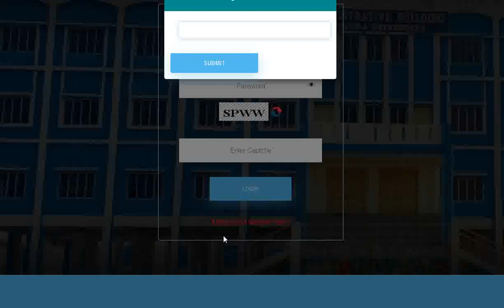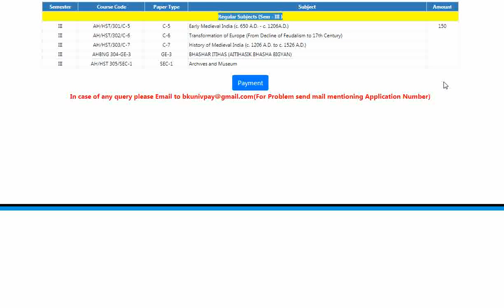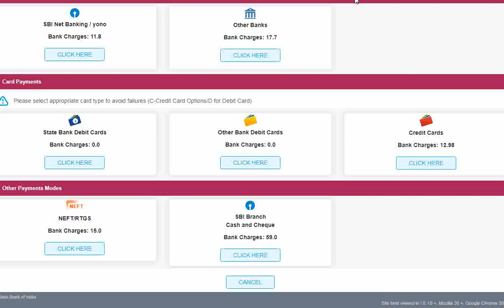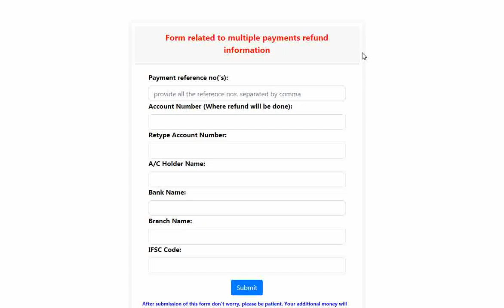Bankura University UG odd Semester (Hons & Prog) Exam 2021 Fees Payment.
Bankura University UG odd Semester Exam Fees Payment